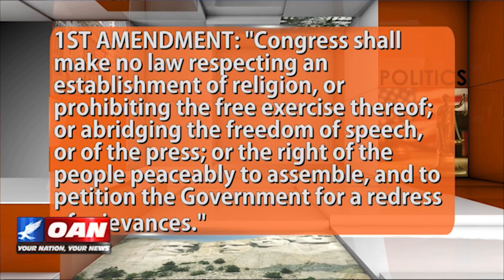.@Liz_Wheeler: Let's talk about freedom of speech. Hey NFL, I'm talking to you...